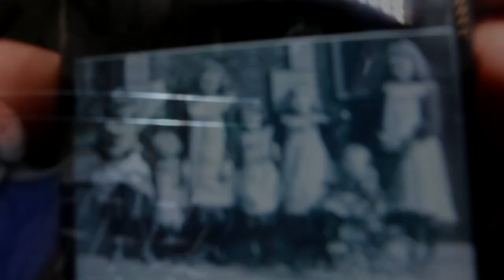I Don't Think I Should Be Posting This.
Custom reaction!

katdavoo2

 katiee_dav